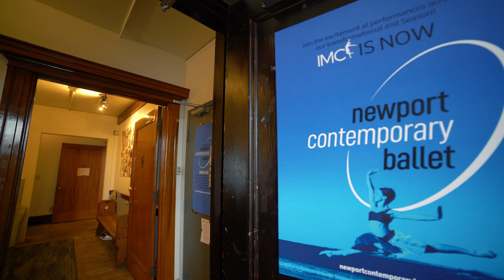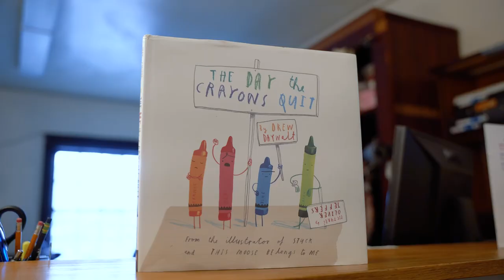Newport Contemporary Ballet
Newport Contemporary Ballet (NCB) is a non-profit, professional, contemporary ballet company with a long history of enriching the cultural fabric of communities throughout Rhode Island, the region, and the world. The company creates and presents, relevant, visceral, and engaging dance works by a diverse group of the worlds’ leading choreographers and collaborating artists.

Peter Bramante - Executive Director
Danielle Genesi - Artistic Director